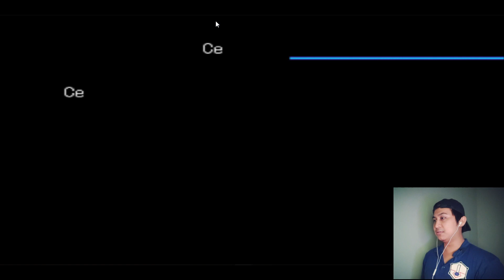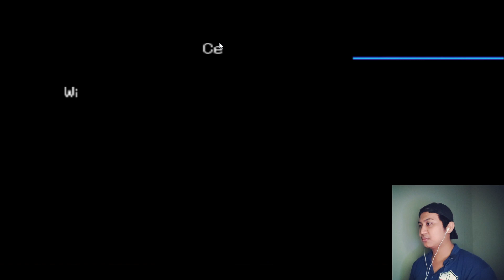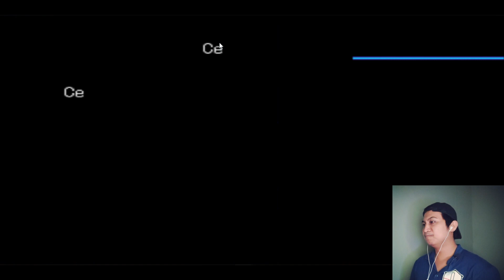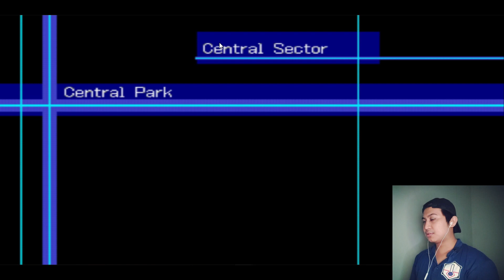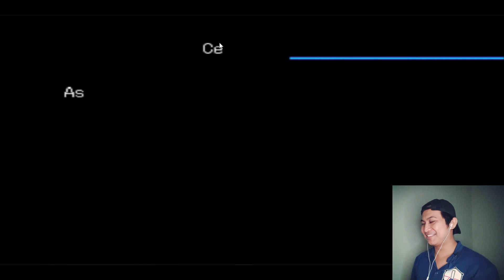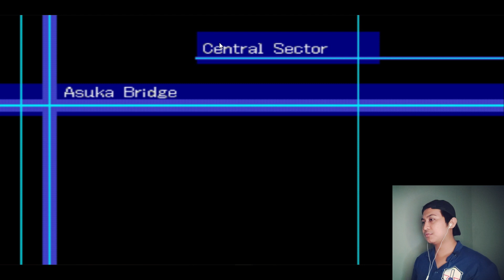DIGIMON WORLD 3 PS 1| #2 | NOSTALGIA GAME DIGIMON | KETEMU MBAH AIRDRAMON